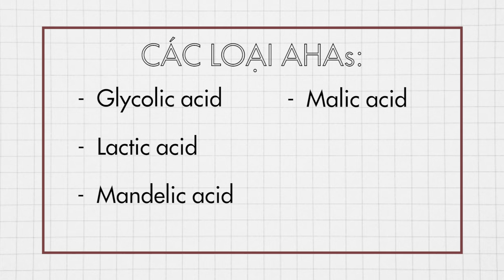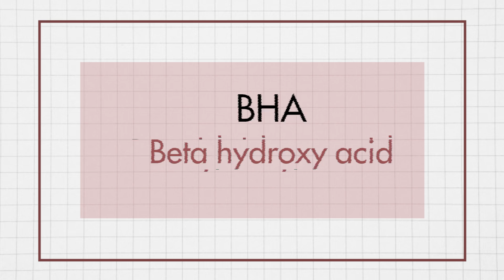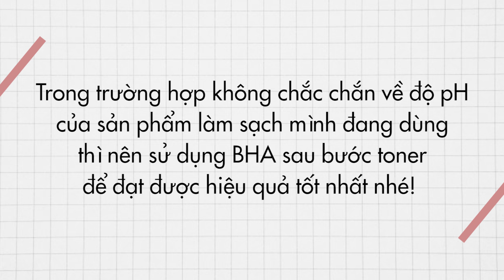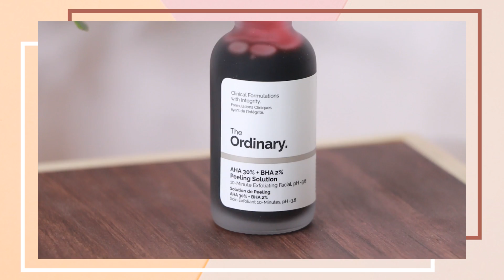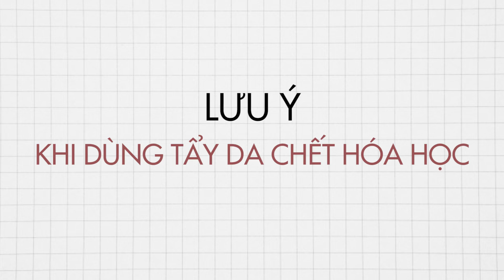Chọn Tẩy Da Chết Hóa Học Phù Hợp Cho Từng Loại Da ♡ Quin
Lại 1 video dài thiệt dài và rất tâm huyết về tẩy da chết hóa học AHA & BHA , Quin hi vọng qua video này mọi người đã có thêm cái nhìn chung nhất về AHA, BHA và chọn cho minh 1 loại phù hợp nhất nhé 😚😚
Chăm chỉ tẩy da chết, dùng đúng cách, da sẽ sớm căng bóng sạch mụn đó nhaaaa ^^

➫ Cửa hàng Quinshop: 8B14 Phạm Ngọc Thạch- Đống Đa- Hà Nội

(Quin xin đính chính lại về nồng độ BHA trong Cosrx đen nha:
4% từ Betaine Salicylate tương đương với BHA 2%)

Cả nhà ơi dù video được tài trợ hay không được tài trợ thì Quin luôn stay true với chất lượng sản phẩm để đưa đến mọi người những review chân thực nhất. Quin sẽ không không bao giờ giới thiệu, tung hô quá lời để khuyên mọi người dùng 1 sản phẩm không tốt.
Đây là công việc cũng là đam mê của Quin.
Quin mong mọi người không quá ác cảm với quảng cáo, một sản phẩm tốt được đưa tới tay người tiêu dùng là việc nên làm mà, đúng không?
Cảm ơn mọi người luôn ủng hộ Quin, Quin trân trọng những tình cảm này và sẽ cố gắng cho ra nhiều video tốt hơn nữa nhaaa.
Much love!